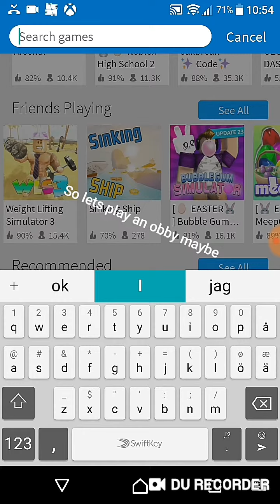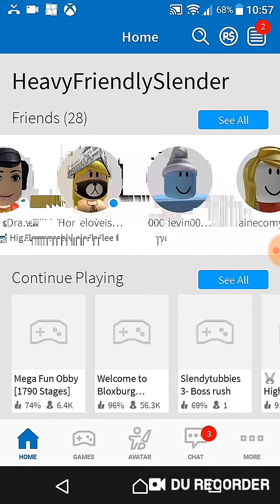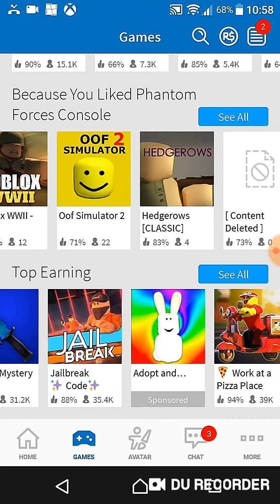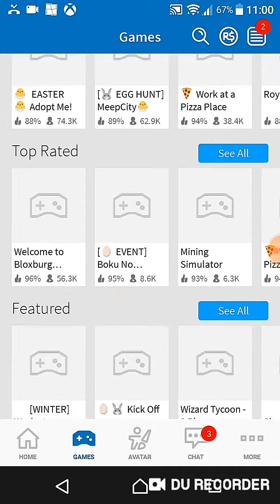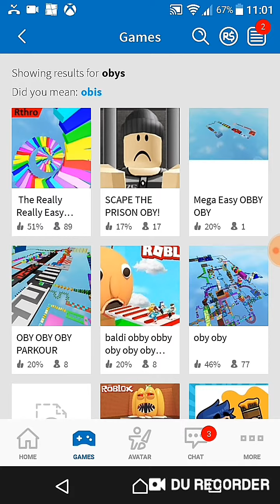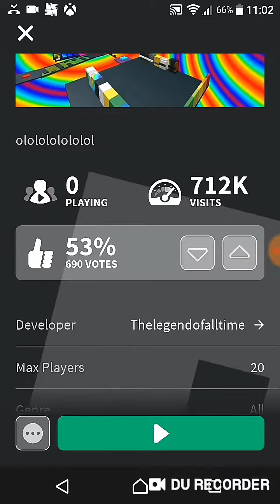Roblox random 😂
Just a normal day ya know

Video by: Gabriel (TheFriendlyVlogger)